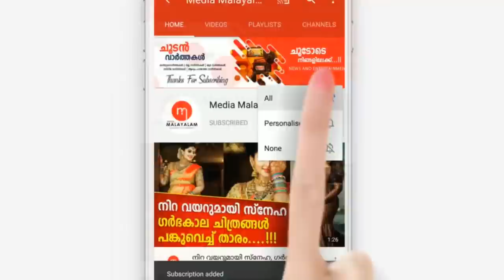പ്രതി ചെയ്തത് കേട്ട് ഞെട്ടി പോലീസ്, നടുക്കം മാറാതെ ഒരു നാട് മുഴുവൻ